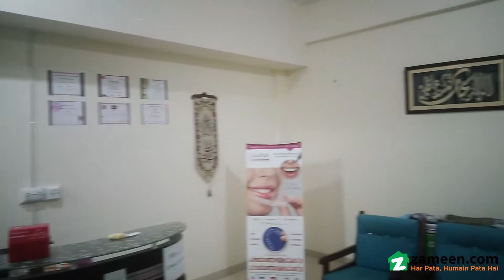2.2 MARLA SHOP FOR SALE ON ADIALA ROAD RAWALPINDI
Nothing is better than scoring the ultimate property deal.
And this Rawalpindi happens to have the best ones.
You don't have to search further, as this is the best Shop that fits your requirements.
This 492 Sq. ft Shop is the best real estate asset you can purchase at the moment.
Properties in this locality are a total bargain, which is a plus.
The market trends confirm that the quoted price of Rs is quite reasonable.
This can be the right property for you to buy from our inventory.